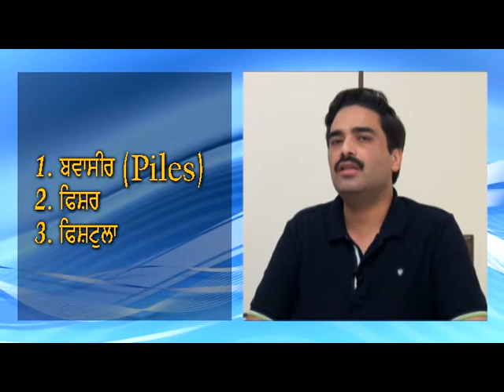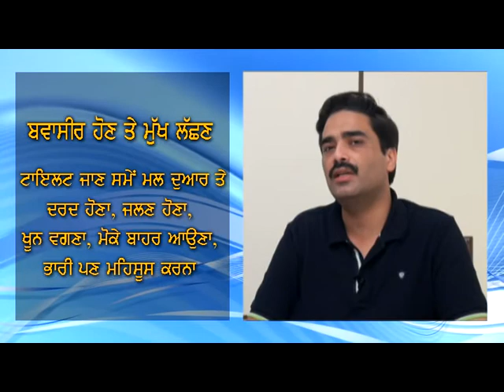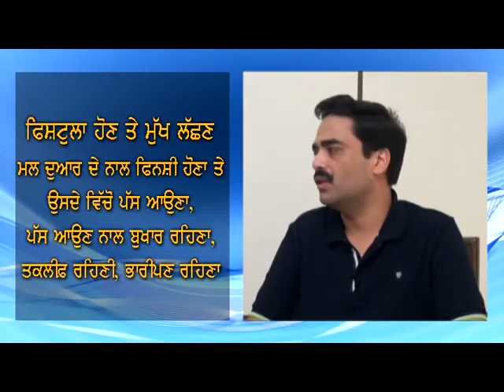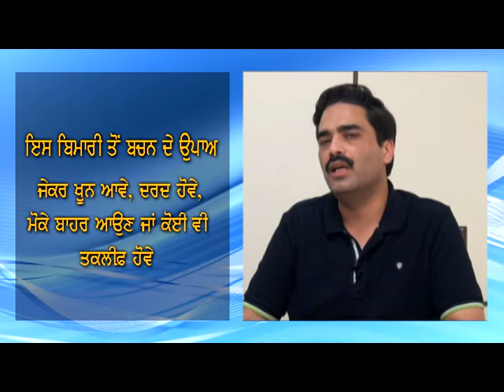RANA HOSPITAL DR.HITENDER SURI PILES INTERVIEW IN PUNJABI